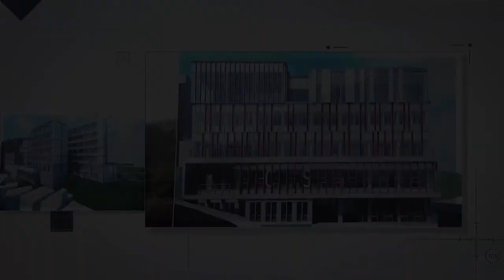[고려대학교 Korea University] 고려대학교 세종캠퍼스 정문, 문화스포츠관, 산학협력관 기공식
고려대학교 세종캠퍼스 정문, 문화스포츠관, 산학협력관 기공식

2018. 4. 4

고려대학교 세종캠퍼스